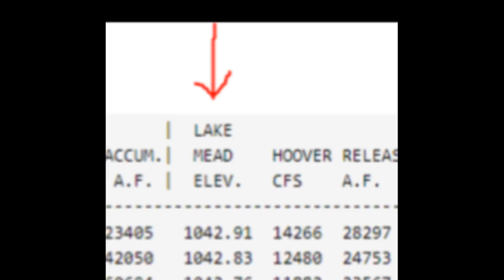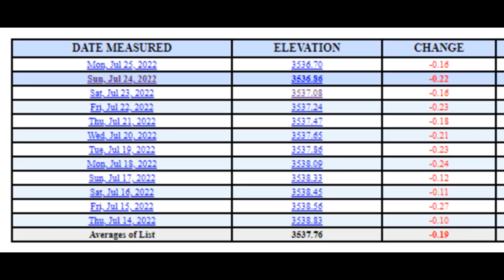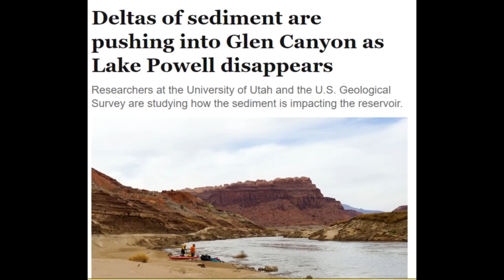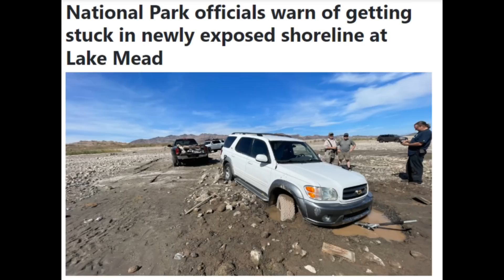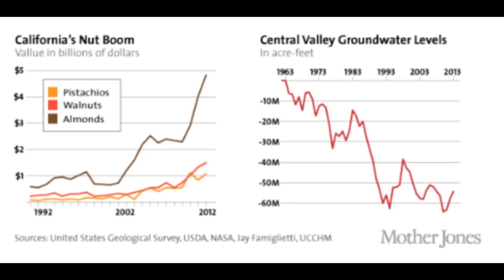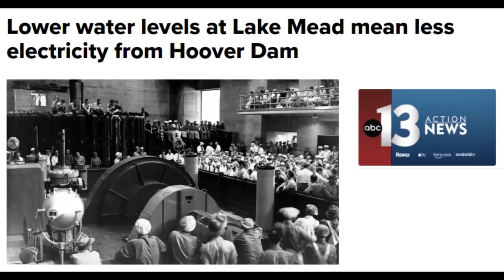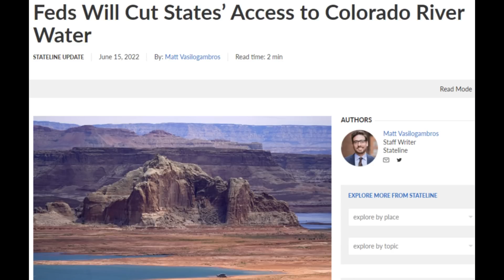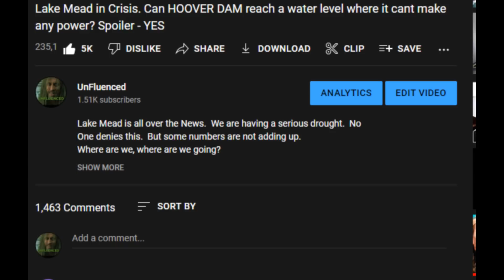Southwest Drought Lake Mead /Powell Update - Water levels, Questions and Comments answered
Lake Mead and Lake Powell Water Level Updates.  I will also correct or clarify some points in my last video.

This also discusses the current plans  to remedy the situation.
Finally, I will address many of the overwhelming comments from the last video.  It is not necessary to watch the previous video, but it might help:

Link to resources:
Almond water requirements

Lake Mead Boat Ramp Closures

Matt's Offroad Recovery
Stuck in Dried Lake Mud - 6:25